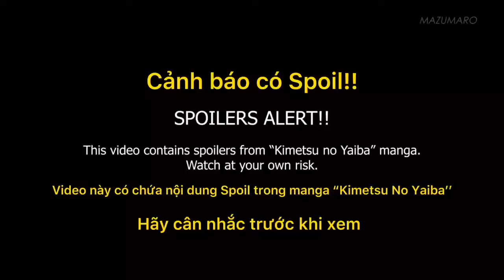Kimetsu No Yaiba, Kaigaku vs Zenitsu fan Animation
CRE BY: MAZUMARO
Đăng Ký Theo Dõi Kênh tại
♥ Cảm ơn bạn đã theo dõi kênh ♥
➥ Giúp mình đạt 10000 lượt đăng kí nhé
✔ Đăng ký Danh Achi để xem những video mới nhất

●Tôi luôn tôn trọng các vấn đề bản quyền cũng như những tác giả sản xuất. Vì vậy nếu có bất cứ thắc mắc, khiếu nại nào về bản quyền hình ảnh cũng như âm nhạc có trong video mong chủ sở hữu liên hệ trực tiếp với tôi qua địa chỉ G-mail: . Xin cảm ơn!
➤➤➤ Nếu thấy video clip của mình hay và bổ ích hãy nhấn nút  " LIKE " và " ĐĂNG KÝ " để theo dõi những video clip tiếp theo ...!!!
➤➤ Giúp mình đạt được 1000  lượt đăng ký nha các bạn.
➤ Hãy cùng nhau nhấn " CHIA SẺ " (share) , để kênh có thêm nhiều bạn mới , tạo nguồn động lực cho mình làm những video clip hay hơn nhá.
❤❤❤  + Cảm ơn tất cả các bạn đã ủng hộ và yêu quý mình nhé .